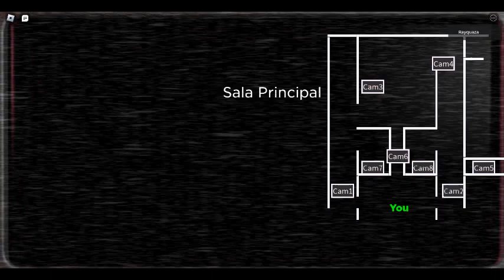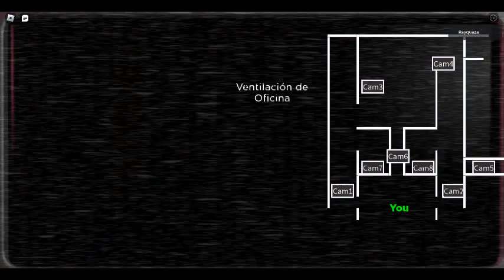Le camping Marie Rose ouvre les portes